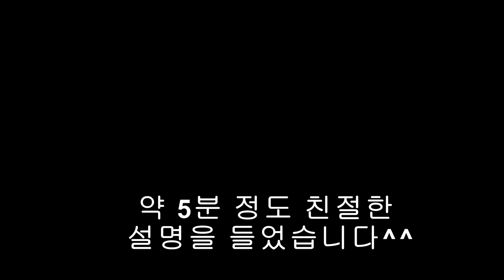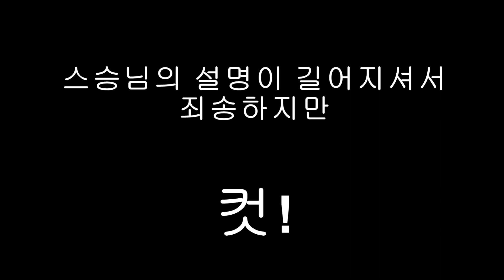영포자였던 나는 이제 영어로 영어를 배운다!!ㅠㅠ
오늘은 형에게 영어로 영어를 질문하는 영상을 업로드하였습니다.
아직은 많이 부족하지만 앞으로 더 열심히 훈련할 예정입니다.